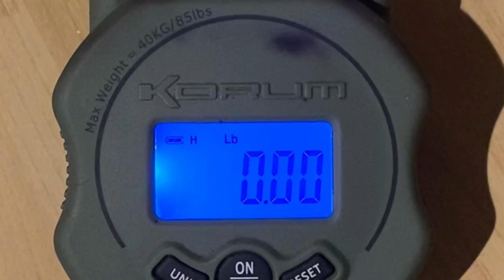Night time pike fishing canals with lures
After a busy day helping family move house and seeing a few Instagram posts of people catching pike on the night I was off. It was all the enthusiasm I needed to hit my favourite night time spots for a couple of hours piking. Venue one only deliver a jack with a zombie eye so moved on after an hour. Venue two threw up a proper boster of a pike and I then spent an extra hour with “one last cast” 😂 Both venues have good lighting to help cast shadows which I’m sure helps a huge amount